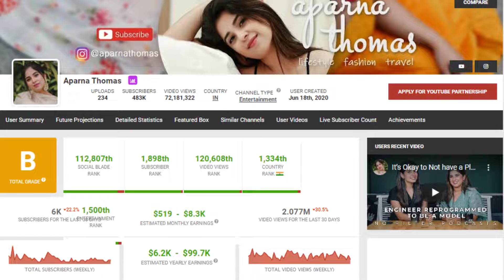aparnathomas Aparna Thomas YouTube Earnings| @aparnathomas7313